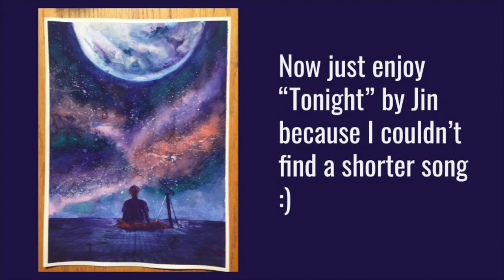Watercolor Painting Inspired by Serendipity by Jimin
Materials Used:
That one tube of titanium white acrylic paint
$5 watercolor paint set from Michaels that’s like five years old
Watercolor brush set from Michaels that’s also like five years old
Water from my sink
Your average masking tape
Your average paper towels
Wooden drawing board that my art teacher got for me

Painting references:
“BTS (방탄소년단) LOVE YOURSELF 承 Her 'Serendipity' Comeback Trailer” by ibighit
“Galaxy Watercolor Painting Demonstration” by Watercolor Painting by Anna
“Oil Pastel Drawing for Beginners - BTS Jimin Serendipity Part 2 - Step by Step” by Art Arena

Music references:
Serendipity (Full Length) by Jimin
Seoul by RM
Tonight by Jin